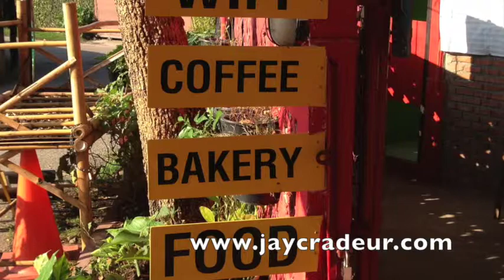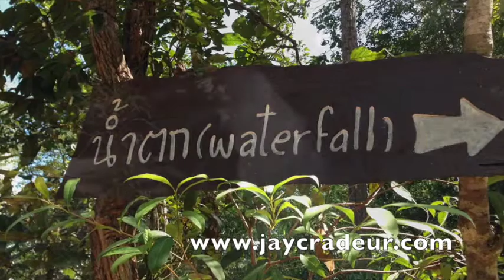What Happens On a One Day Tour in Chiang Mai (Elephants, Waterfall, Rafting)